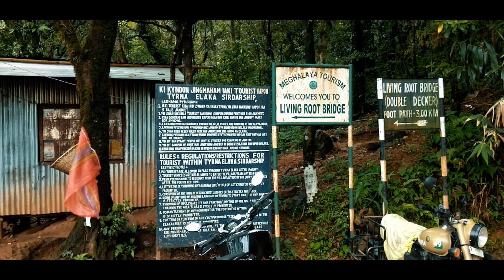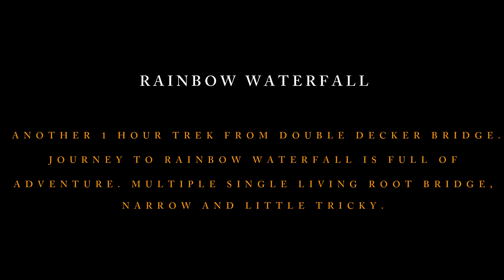Exploring Meghalya - Part 1| North East India | Double Decker Bridge and Rainbow Waterfall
Meghalaya is a hilly state in north-eastern India. The name means "the abode of clouds" in Sanskrit.

Meghalaya's most famous root bridge, the "double-decker" root bridge, can be found in the vicinity of one of the wettest places on earth -- Cherrapunji (also known as Sohra). There are 11 functional root bridges in this area, situated about two and a half hours drive from Shillong.

It takes around 15 years for a new root bridge to become strong enough to bear the weight of people crossing it. However, it will continue to grow and strengthen even more over time. Some of the bridges are believed to be hundreds of years old, although no one knows their exact age. Their tangled webs of roots are almost eerie in nature and wouldn't look out of place in a fantasy world.

Its 40 minutes drive from Cherrapunji to Tyrna  which is the village from where trek starts. Average of 2 to 3 hours require to complete this trek (7000 steps - Up & Down ).

If you wish you can also go to Rainbow waterfall trek which is another 1 hour trek from Double Decker bridge.

Stay option

Very limited option. If possible book  any home stay before you visit to this place. You can also cover Double Decker bridge in one day . In that case you have to start your trek little early. Its advisable to spend a night there if time allows.